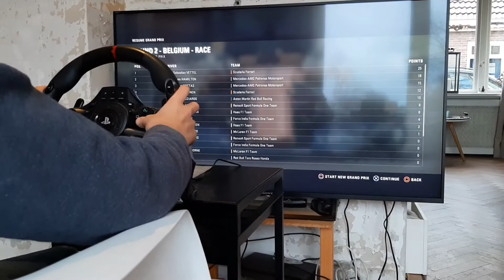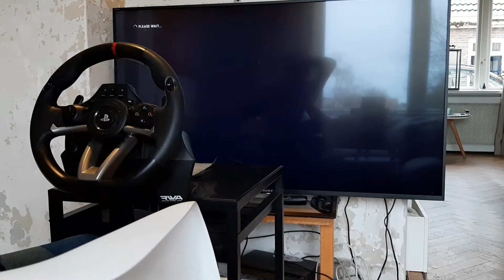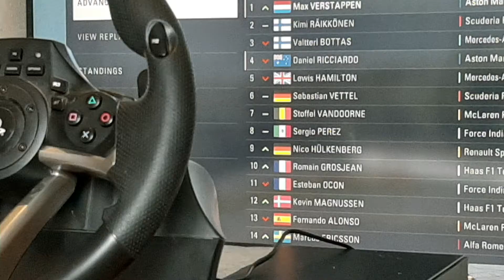F1 met race stuur